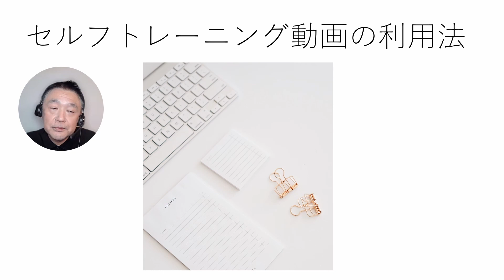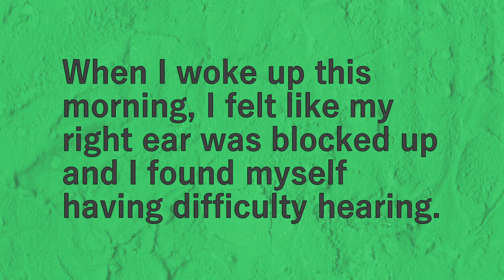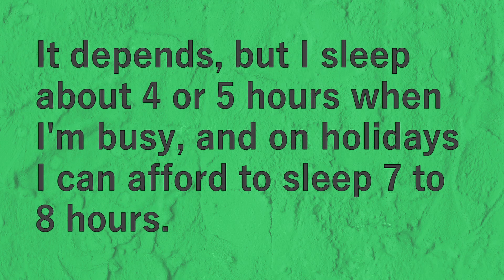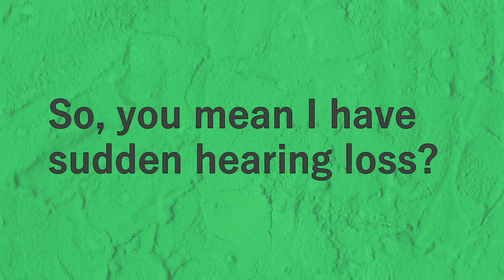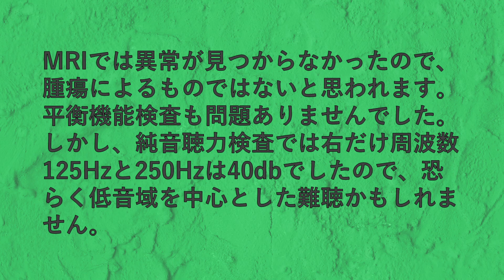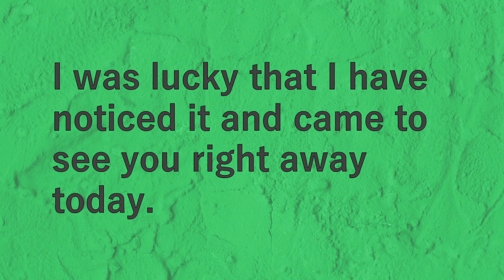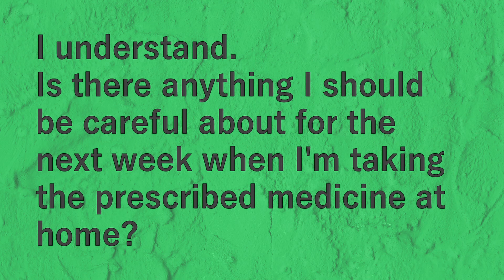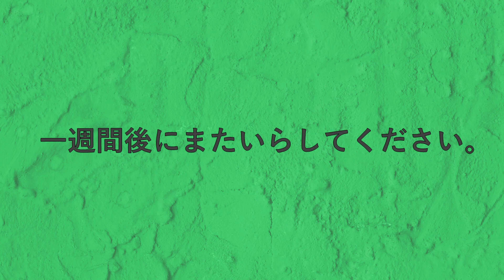突発性難聴: 医療通訳ロールプレイ・セルフトレーニング No.9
医療通訳技能検定試験の実施団体である一般社団法人日本医療通訳協会から許可をいただき、「医療通訳ロールプレイテキスト」をもとに、動画を作成しています。
医療通訳のロールプレイを一人で練習するための動画です。
YouTubeの動画はスペースキー（space)を押すことで一時停止（pause)できますので、訳をする時間が足りない時は活用してください。

※一部、ロールプレイの流れを整えるため、修正を加えている場合もあります。

医師（医療機関側）役と患者役の台詞しか収録されていません。
通訳例を知りたければ、一般社団法人日本医療通訳協会から「医療通訳ロールプレイテキスト」をご購入ください。

Photo: Kimia Zarifi on Unsplash